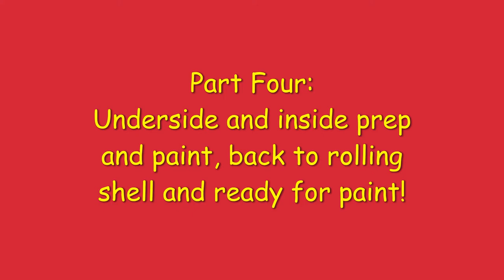Escort RS Turbo Time Lapse Restoration - Part 4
Time lapse capture of the restoration of my Escort RS Turbo. This is part 4 of the process.